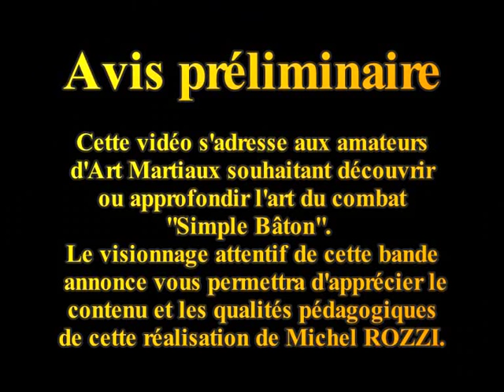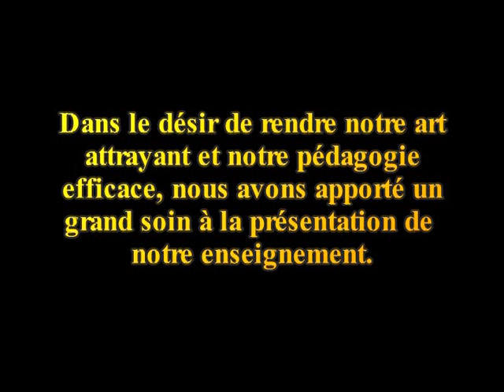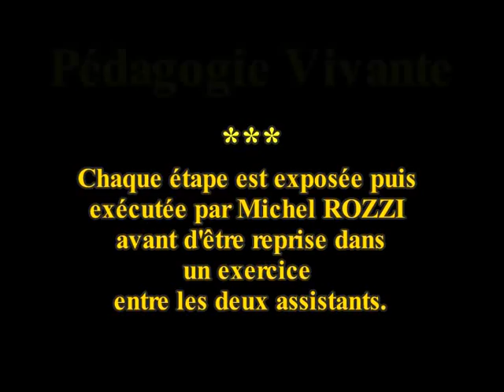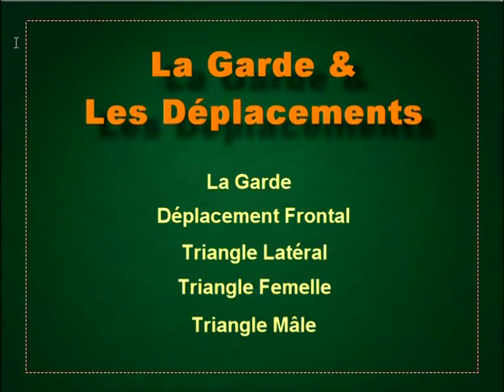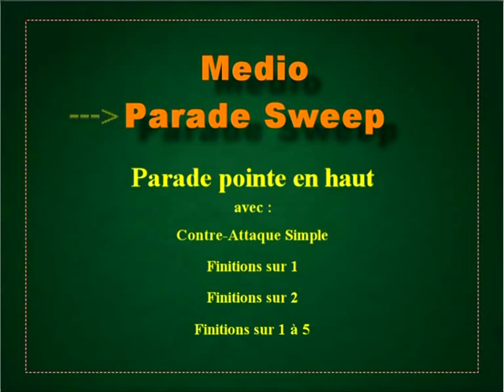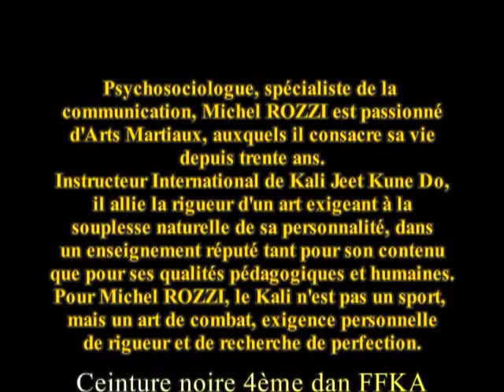kjkd02 Kali-Eskrima Simple baton (Single Stick)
DVD Formation au Kali-Eskrima, combat simple baton. Egalement disponible en  téléchargement.